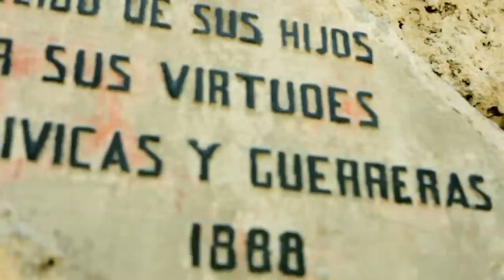LaVitrola.cl: Seo2 - Síndrome de Abstinencia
"Síndome de abstinencia" de Seo2 para La Vitrola
Video grabado en 2011